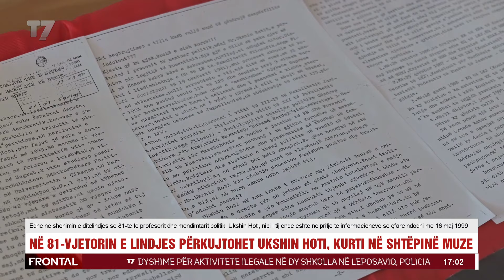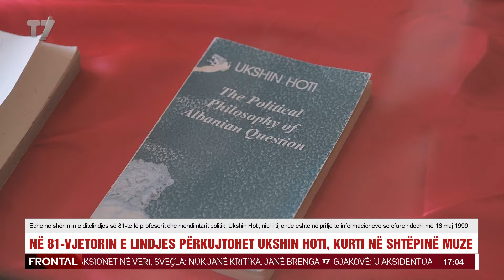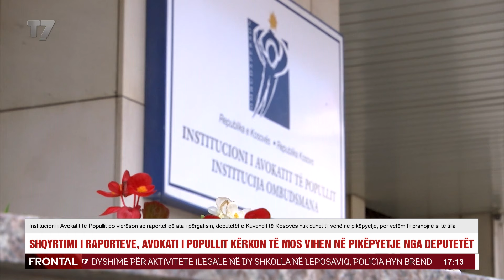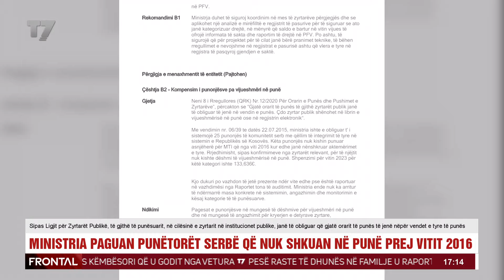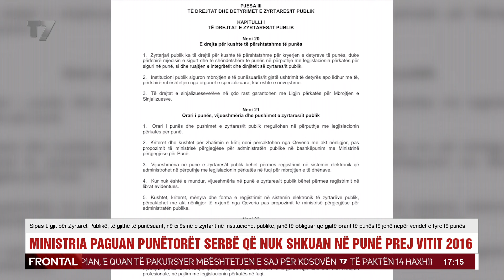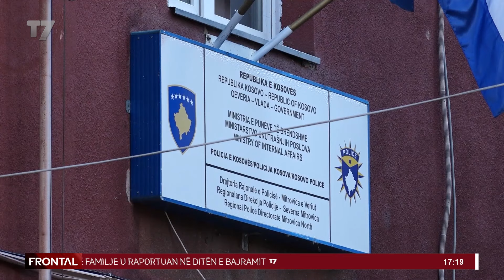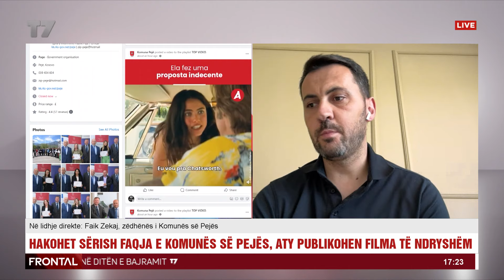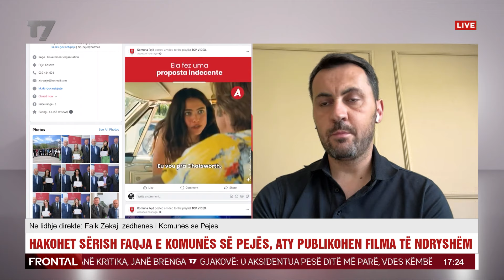Faik Zekaj, Sylë Ukshini | FRONTAL | T7